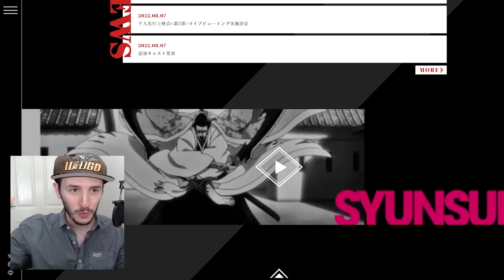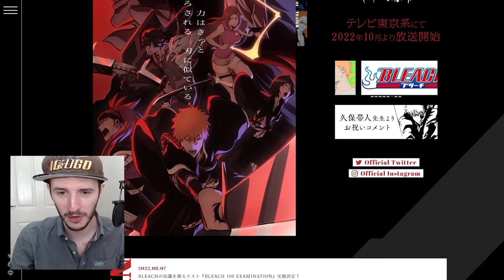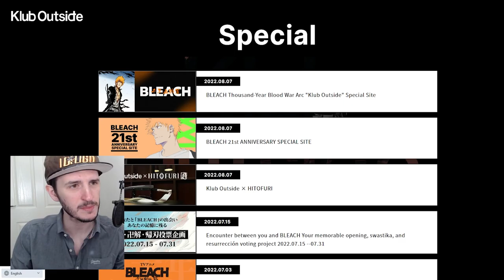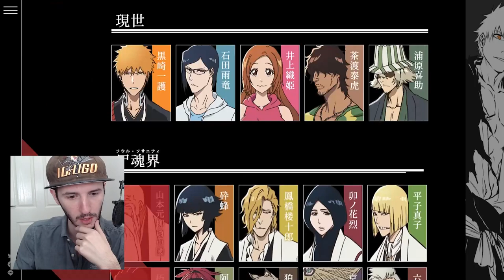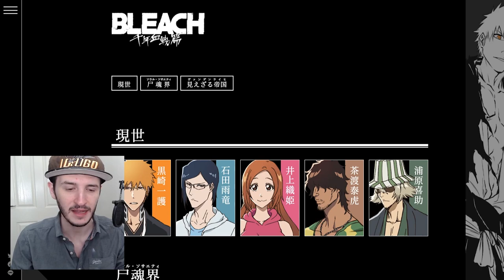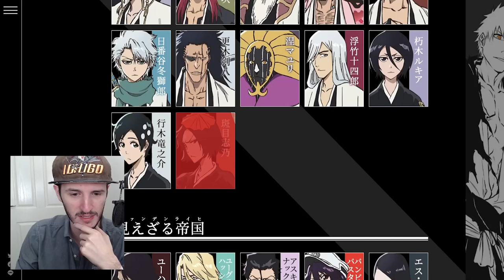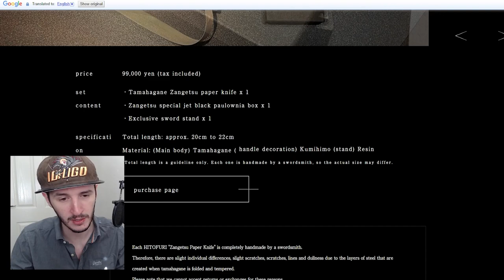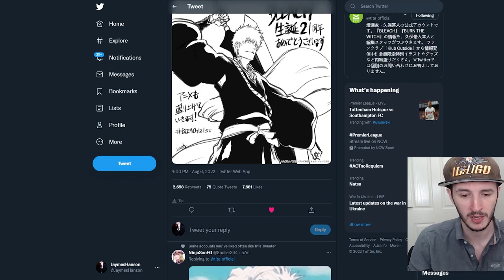MASSIVE BLEACH TYBW ANIME UPDATE! New Key Visual And More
MASSIVE BLEACH TYBW ANIME UPDATE!
Bleach Thousand-Year Blood War Arc New Key Visual and Character Designs Revealed!

- Bleach Analysis
- Bleach Discussions

SOCIALS